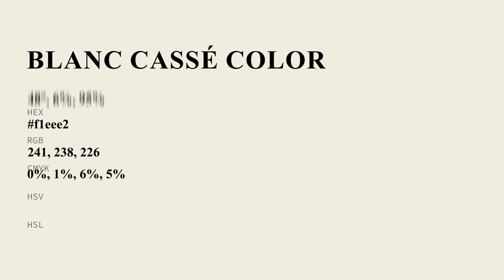Blanc Cassé color f1eee2 hex Cool Green color f1eee2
What color is Blanc Cassé ? f1eee2 hex, Cool Green color f1eee2

Hex f1eee2 Color Code is also known as Blanc Cassé color